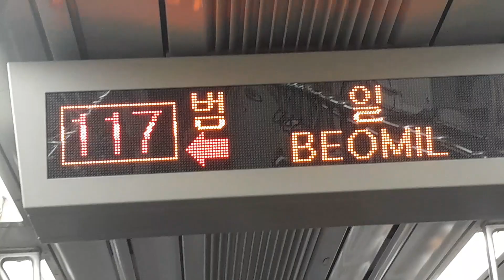부산 지하철 1호선 범일역 안내방송 Busan Subway Line 1 Beomil Station Announcement